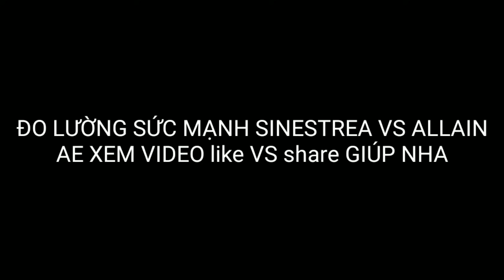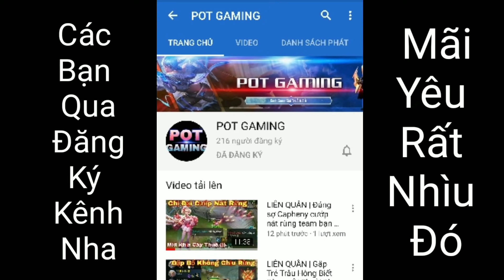LIÊN QUÂN MOBILE | Đo lường sức mạnh tướng mới Sinestrea vs Allain - Mạnh Nhất | POT Game TV